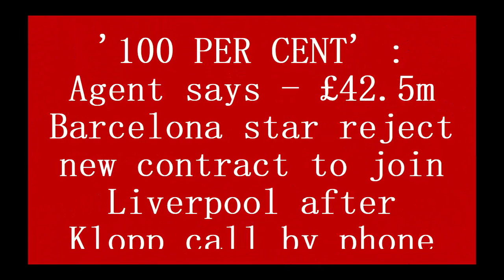'100 PER CENT' : Agent says - £42.5m Barcelona star reject new contract to join Liverpool